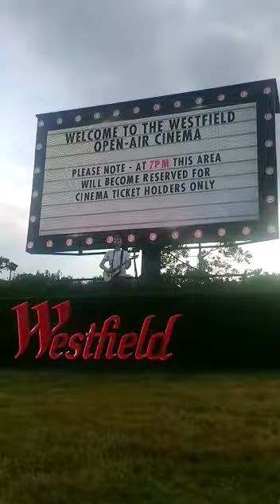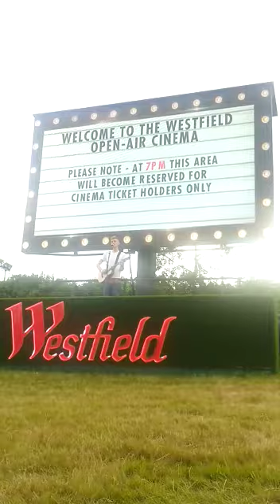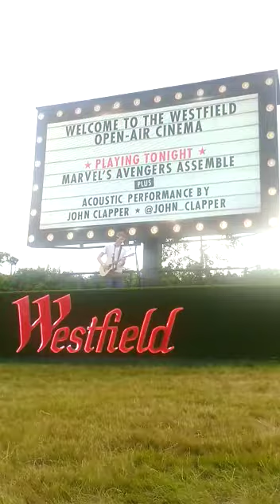John Clapper - Dock Of The Bay (Otis Redding) Live at Hyde Park 2017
Captured live on a camera phone from London Evening Standard's Night Market as part of London Food Month on the Westfield Stage

A cover of one of my favorite childhood songs